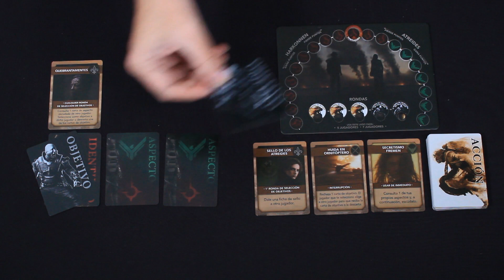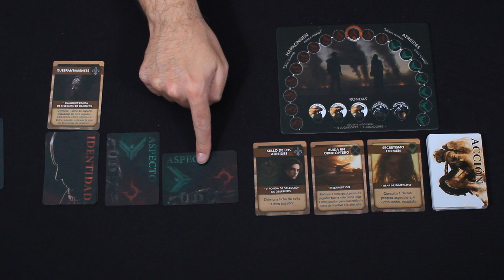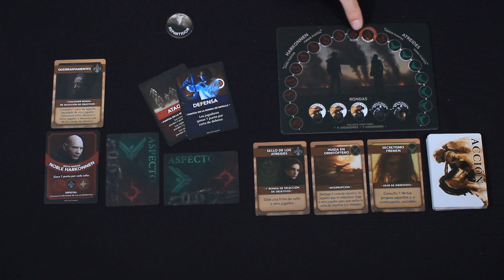Conociendo Dune: Traición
Reseña de Dune: Traición. ¿Quieres saber cómo se juega? Te lo contamos...